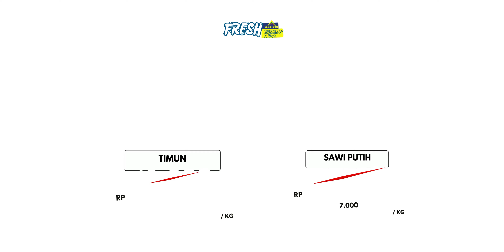PROMO SPESIAL PURWODADI KEMERDEKAAN